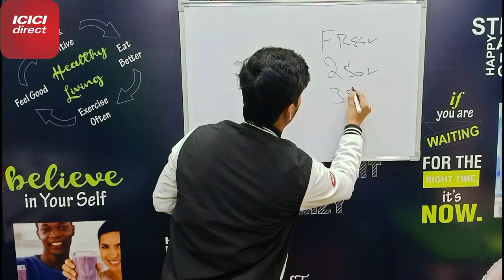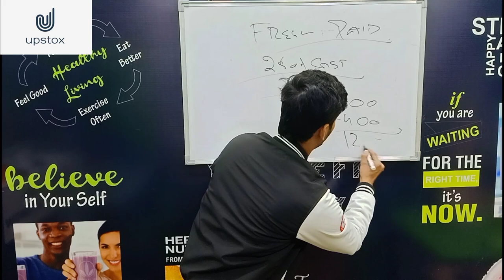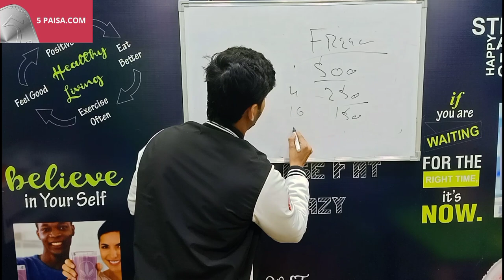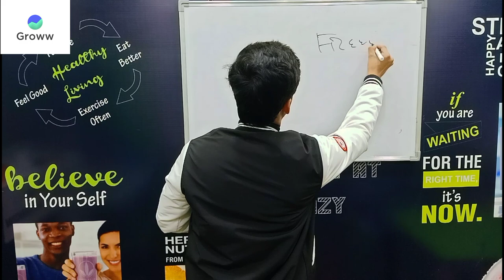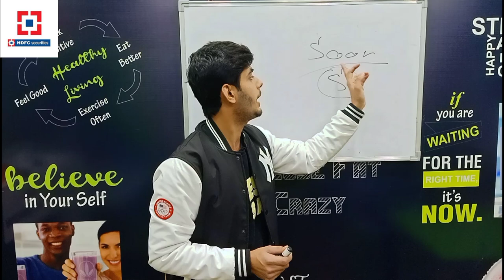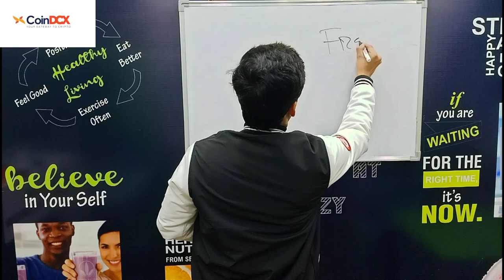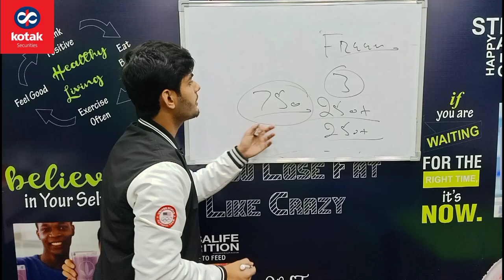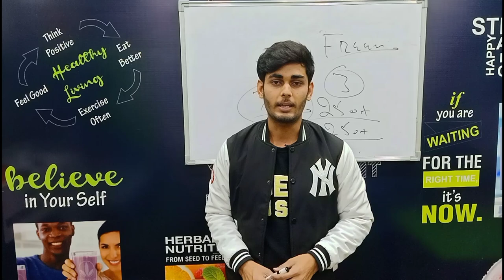Refer And Earn | इस वीडियो को use करो और कमालो | Best Demat Account | Free Copyright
Refer And Earn | इस वीडियो को use करो और कमलो | Best Demat Account | Free Copyright |

Offers Update on 26/04/2022

Espresso Demat ( Per Refer Rs.600 ) first trade compulsory

( Customer Care : 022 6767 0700 )
Account open help No : 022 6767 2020

UPSTOX  700 Rs. Per refer ( Free Account + 0 AMC )
Without Trade 400,  With Trade 300 )

Sharekhan Demat ( Per Refer 400 Rs. )

5 PAISA   ( Rs.500 for first Referral. After that gill get Rs. 250 + 12.5% to 42% Brockrage

Gromo app ( Refer Dhanush 600 Rs. per refer , Mudrex 800 Rs.  from gromo + 5% for Lifetime on your referral's income

Onecode app ( per refer Groww Rs. 500,  Modrex Rs. 800  CoinDCX 250

BANKSATHI APP ( per refer Upstox 450 Axis 500 etc..

Kotak securities ( per refer 250 + 250 if they trade ( 0 Brokerage for Intraday)

Jiffy Demat ( Per Refer Rs. 450)

CoinDCX for their cryptocurrency ( per refer ₹300& ₹100 Free signup with first trade

Angel One Demat ( win Scratch card in Cash )

WazirX ( Buy Bitcoin, Cryptocurrency )
(50% Brokrage sharing on your friends)

Zerodha Demat ( Refer your Friends and earn 10%  brokerage

best referral earning appi
demat account
demat account tamil
demat account kaise band kre
stock market for beginners
stock market
stock
share market
best demat and trading account in india
best demat account in tamil
best demat account for ipo
best demat app in india